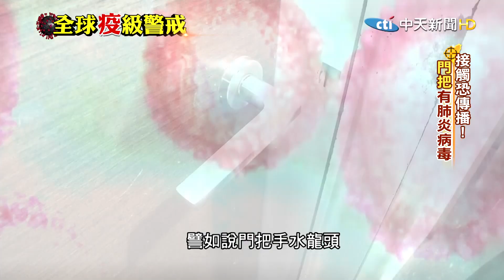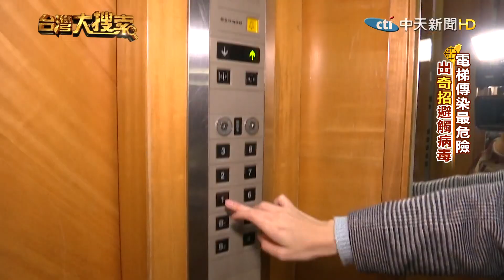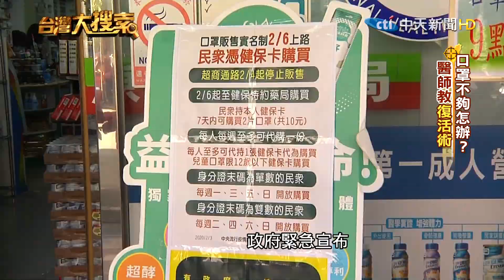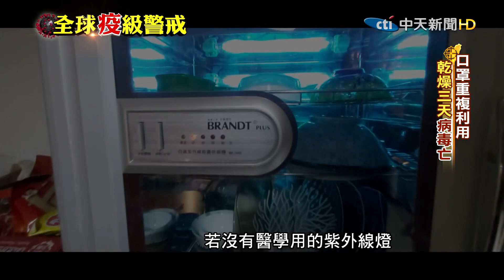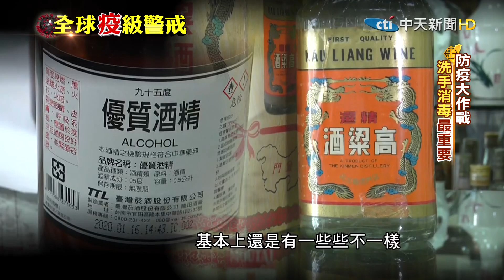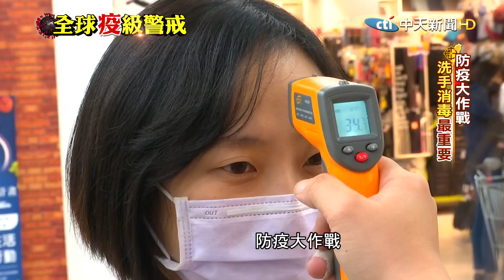2020.02.08 台灣大搜索／「實名制」周購2片 口罩"延壽命.重複用"撇步報你知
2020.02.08 台灣大搜索／「實名制」周購2片 口罩"延壽命.重複用"撇步報你知

台灣口罩大缺貨，政府緊急宣布，口罩販售採"實名制"，一個星期每人限購兩片，不過剩下的5天該怎麼辦？我們找來專業醫師，傳授口罩復活再利用的方法。醫師指出，一般醫療口罩只要充分乾燥72小時，病毒就會死亡，究竟有哪幾種方式，可以達到重複利用的效果呢？但如果是布口罩，還得再增加幾個步驟，才能重複使用，又是哪些呢？透過鏡頭，實際操作讓大家了解！
此外，除了口罩，生活上還有幾個地方要小心注意，因為在大陸廣州，一名確診病患家中的門把上，驗出有武漢新型冠狀病毒，專家提醒，日常接觸的門把、手機螢幕、電梯按鈕等，都是最容易被忽略的病毒溫床，勤洗手、徹底消毒，才不會造成防疫漏洞。